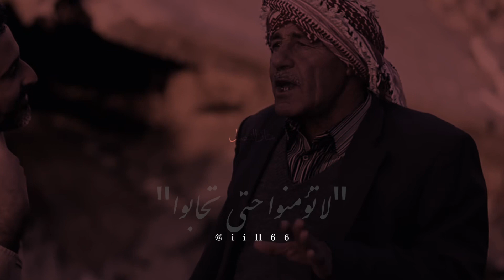معنى الحب الحقيقي